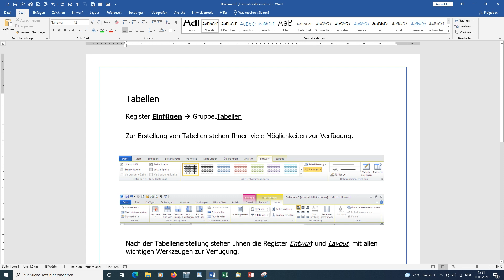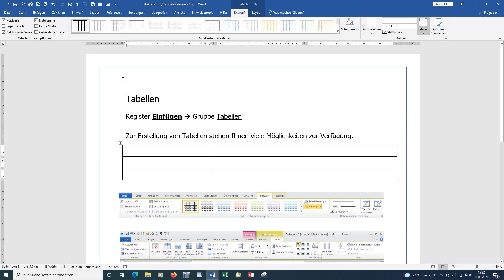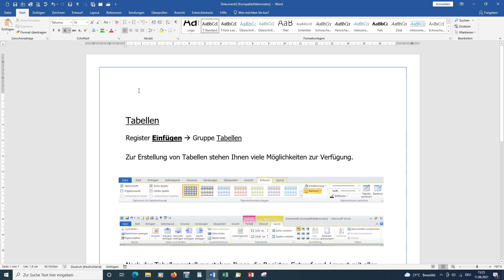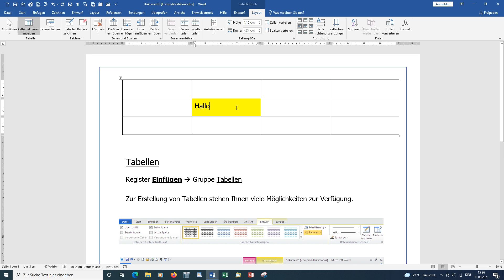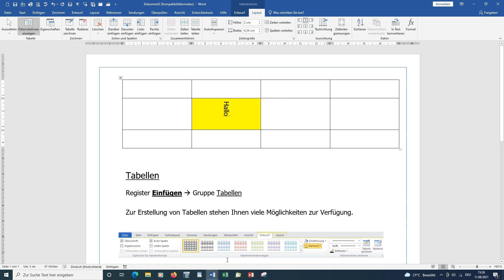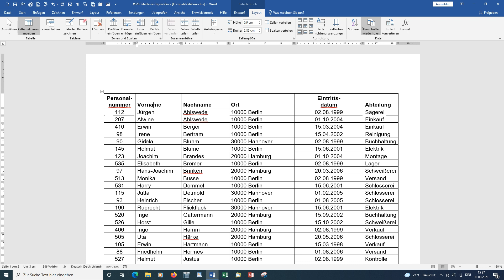Word 2019 #026 Tabelle einfügen [deutsch] HD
Word schnell und einfach erklärt – Wordkurs:
Tabellen in der Textverarbeitung - kein Problem. Sie lassen sich schnell und einfach erstellen, gestalten, vergrößern, verkleinern ... ganz individuell.